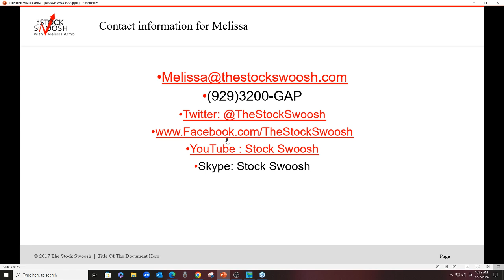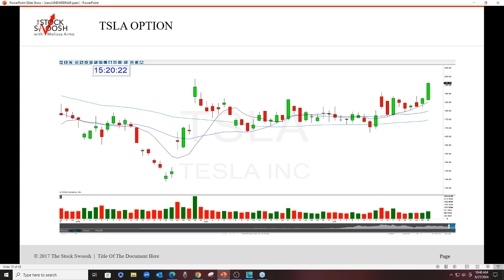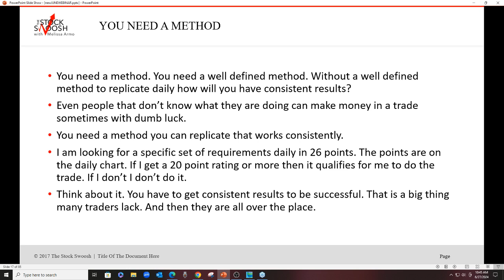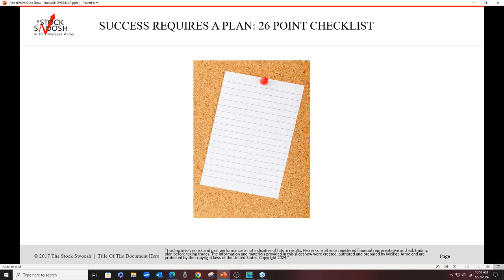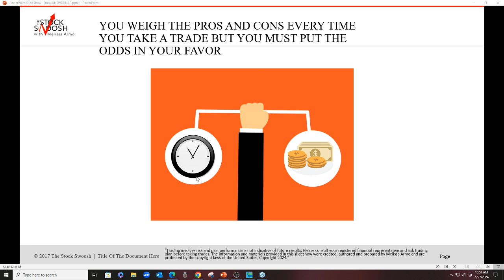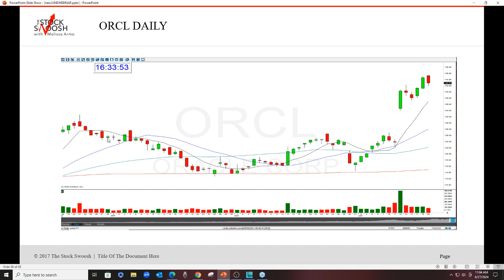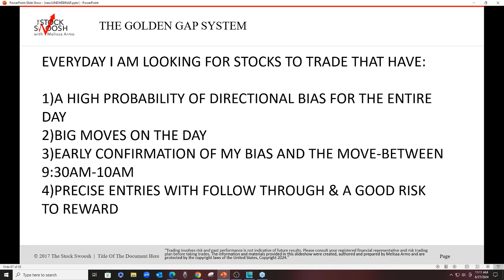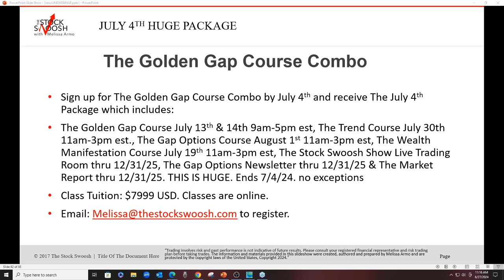Trade The Stock Market For A Living